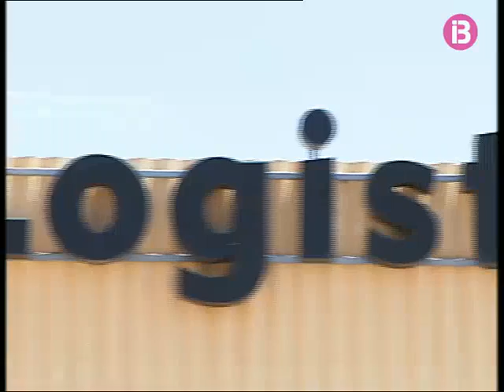Robatori a empressa tabaca LOGISTA de Eivissa